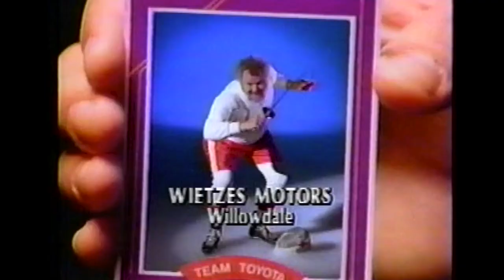Wietzes 50th Anniversary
We had a great time getting the whole team together to celebrate our 50th anniversary in the form of a short documentary. We are extremely happy to reach such an important landmark and we want to thank our customers for their support.